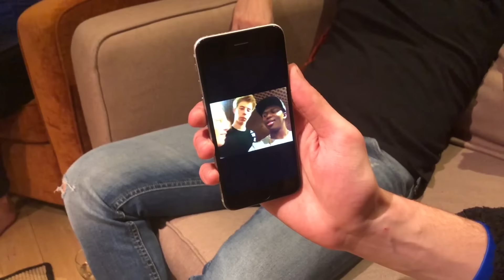Here's what happens on a YouTuber holiday...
It was an interesting trip...

LuxLike
TWICKENHAM
TW1 9NX

MY COMPANY :)

If you see this comment saying ' MORE VLOGS LIKE DIS '